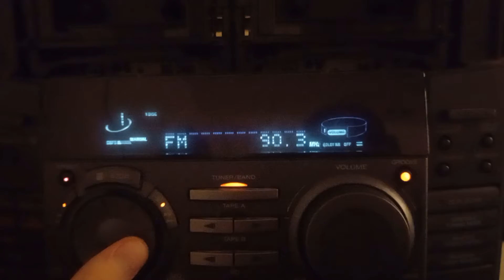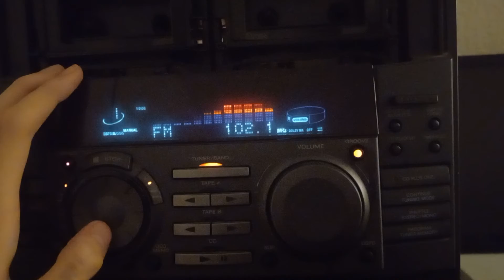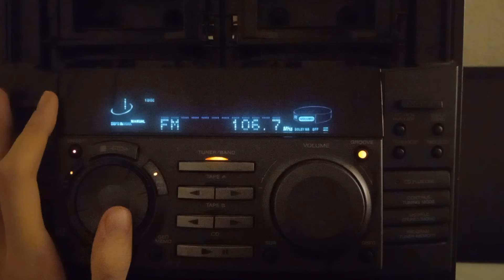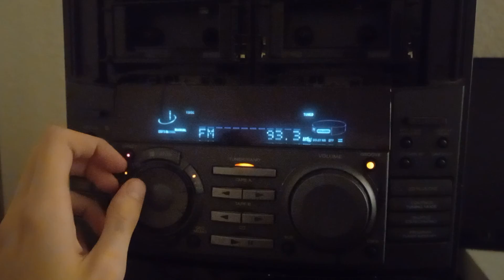FM Band Scan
using my beat to hell Sony HCD-F100